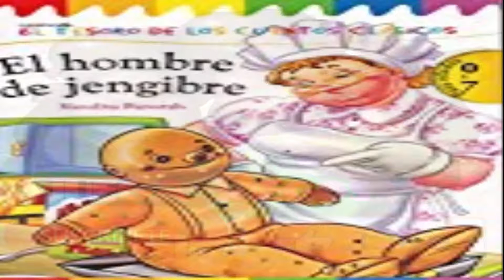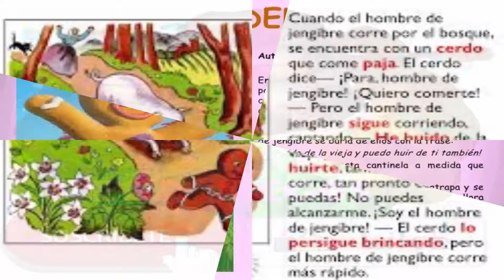cuento infantil hombre de jengibre Cuento de Navidad para niños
cuento infantil hombre de jengibre. Cuento de Navidad para niños.Un buen cuento